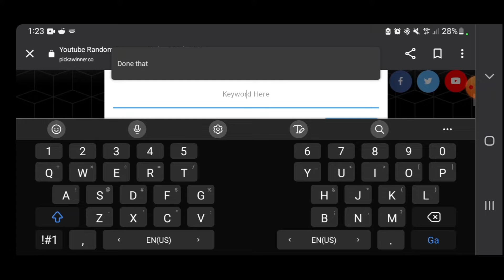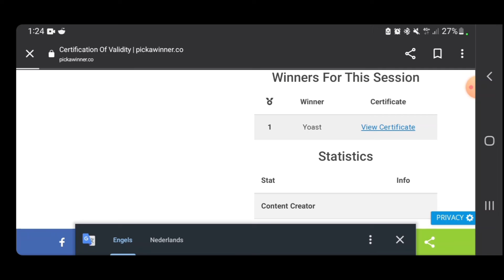Announcing the winner of the 100 subscriber giveaway!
Thanks everybody for supporting the channel. There can only be one winner, but I appreciate every one of you! ❤

Stay stealthy and above all: BEUN THERE, DONE THAT! 🐰